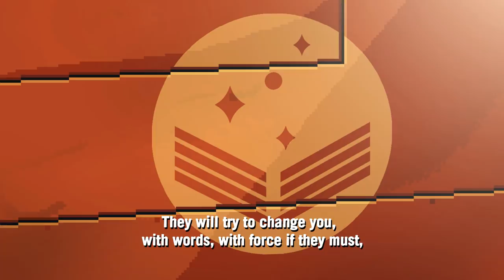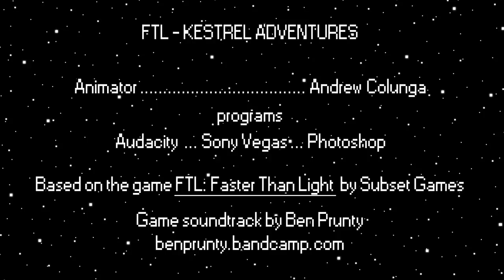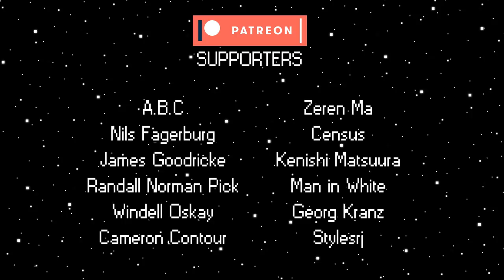FTL Kestrel Adventures - Ep. 27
"Do we even have spaceship insurance?"
More animated adventures to come!